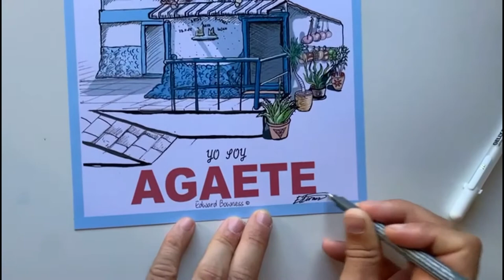Yo Soy Agaete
My name is Edward.   I am originally from England  but reside in Gran Canaria by accident.   I fell in love with the wonderful place in the north called Agaete.   Here I was inspired to create a series of illustrations and painting inspired by the nature .    Here is a short video presenting my artwork.  Hope you enjoy.